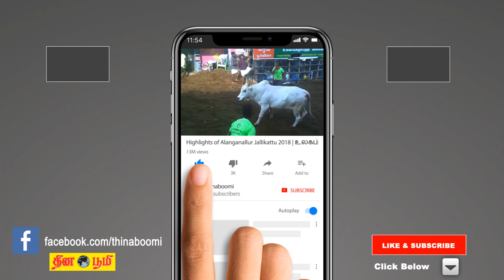Aippasi matha rasi palan - Meenam (Pisces) - 2018 | மீனம் | ஐப்பசி | september month prediction